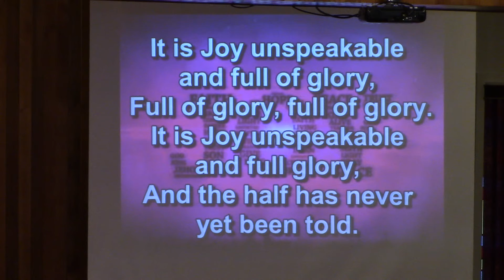It is Joy Unspeakable